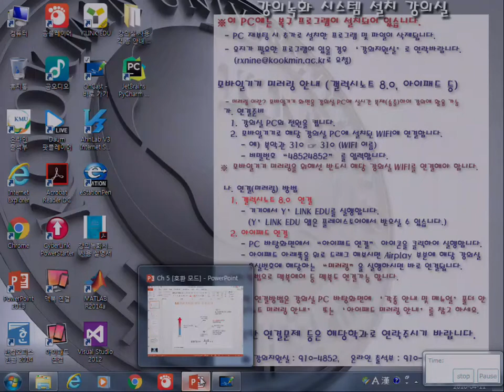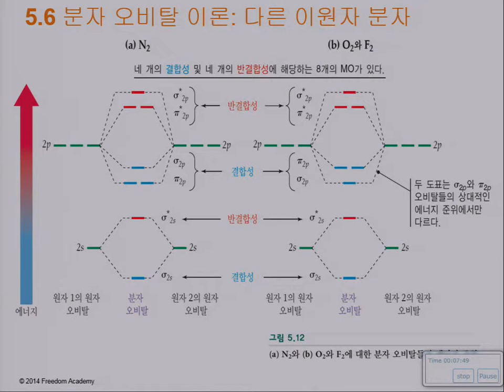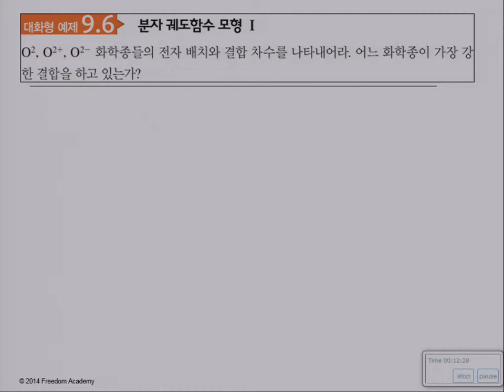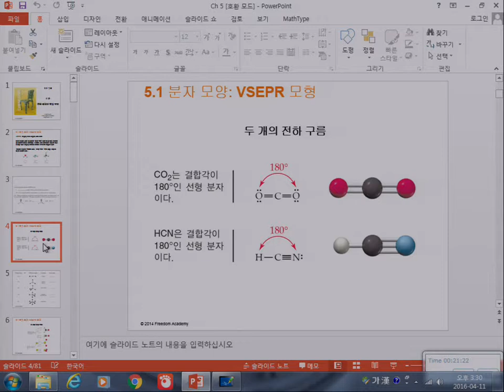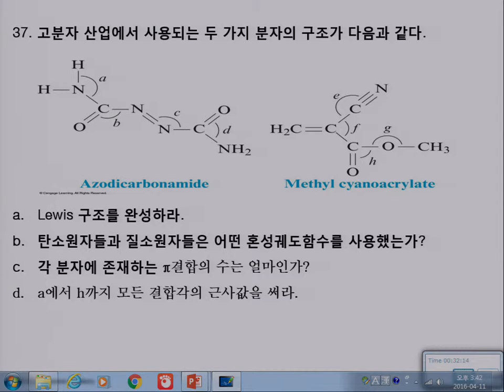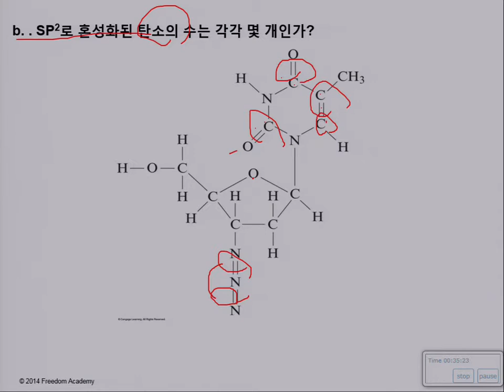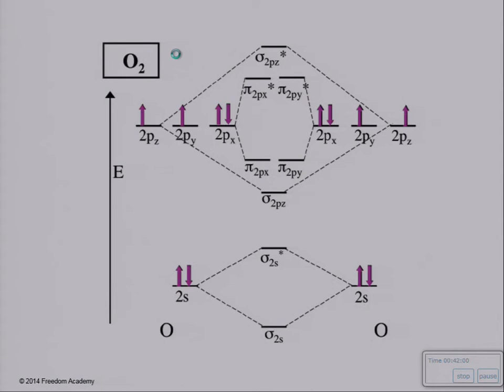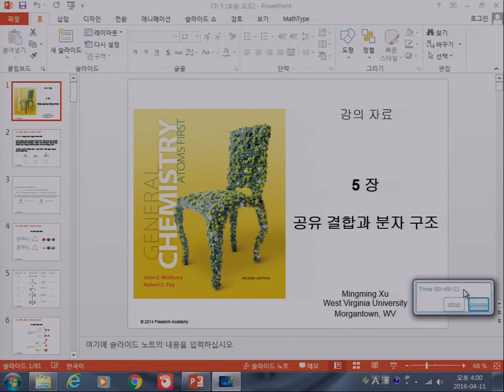5. 공유 결합과 분자 구조(3) & 연습문제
5.5 분자 오비탈 이론: 수소 분자
5장 연습문제